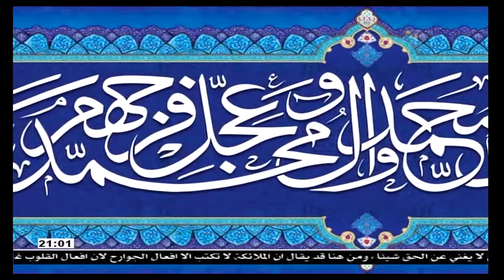الشيخ حبيب الكاظمي / لقاء الاحبه - أرشادات تربويه لطلبه الجامعه - الجزء الثاني 2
إرشادات تربوية للشباب المؤمن ، ما هي أفضل أشكال العبادة؟ ، آثار التأمل والتدبر في خلق الله ، تحذير الشباب من الأفكار الإلحادية ، أهمية غض البصر في راحة النفس ، أضرار النظر المحرم على الشباب ، عواقب الغيبة على المؤمن ، كيفية الصلاح الباطني ، كيف يهذب المؤمن نفسه ومتى أنسب وقت لذالك؟